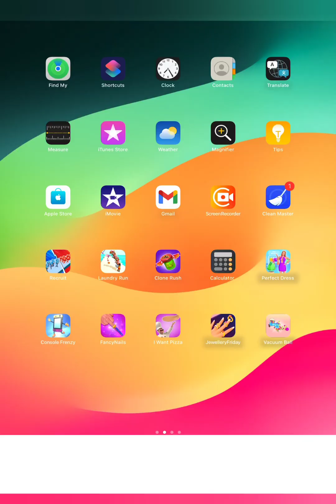Android or iOS games Jewellery Friday #2